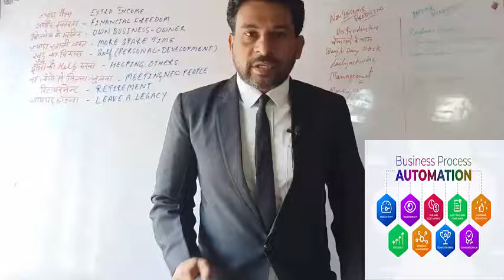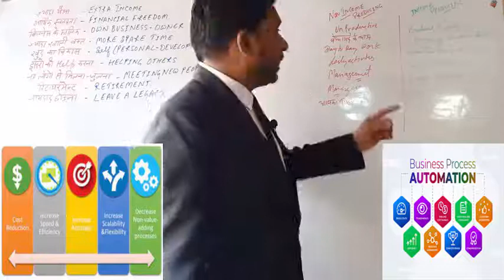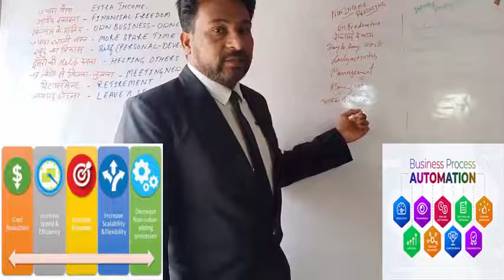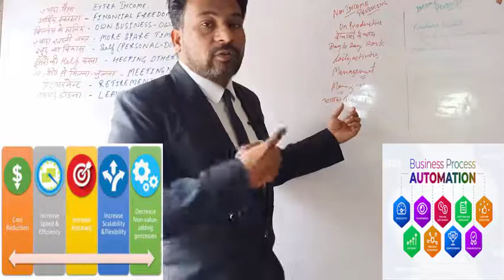10X Grow Your Business Course | How to Automate Your Business | Business tips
Asbestos Lawyers
Annuity Settlements
Nunavut Culture
Motor Replacements
Online Colleges
Paperport Promotional Code
Online Classes
Met Auto
Neuson
Webex Costs
Futuristic Architecture
Mortgage Adviser
Injury Lawyers
Insurance Companies
Forex Trading Platform ngo funding agency
ngo
ngo funding
trust fund
trust
csr fund
csr
charitable trust
ngo project
how to get fund for ngo
trust funds
tpf fund
fundraising
funding
new ngo
ngo registration online
niti aayog
ngos
ngo job